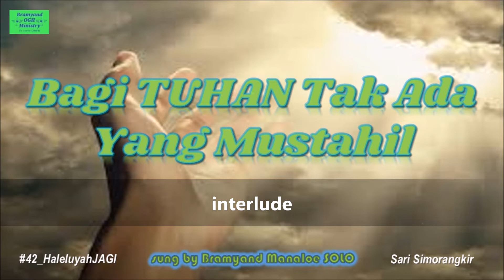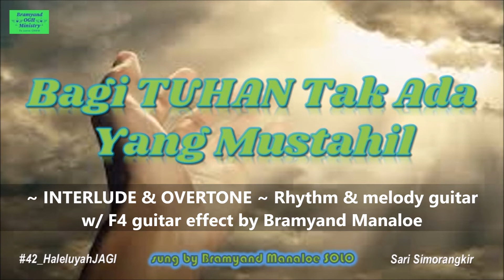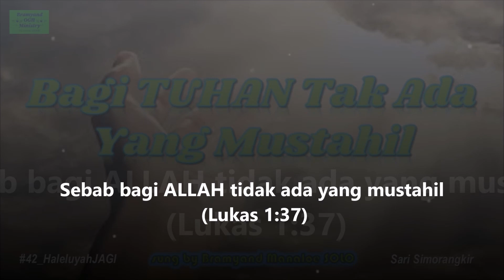BAGI TUHAN TAK ADA YANG MUSTAHIL - Bramyand M SOLO cover - Sari Simorangkir (Lyric & Bible verse)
Lead Vocal and Backing Vocal by Bramyand Manaloe
Vocal Arrangement by Bramyand Manaloe
Rhythm & Melody Guitar with F4 guitar effect by Bramyand Manaloe
#42 Haleluya JAGI

Bahasa Lyric:

Ku yakin saat KAU berfirman
Ku menang saat KAU bertindak
Hidupku hanya ditentukan oleh perkataan-MU

Ku aman kar'na KAU menjaga
Ku kuat kar'na KAU menopang
Hidupku hanya ditentukan oleh kuasa-MU

Bagi TUHAN tak ada yang mustahil
Bagi TUHAN tak ada yang tak mungkin
Mujizat-Nya disediakan bagiku
Ku diangkat dan dipulihkan-Nya

INTERLUDE

Ku aman karna KAU menjaga
Ku kuat karna KAU menopang

INTERLUDE - OVERTONE

Ayat Alkitab (Bible Verse):
For with GOD nothing shall be impossible (Luke 1:37 KJV)
Sebab bagi ALLAH tidak ada yang mustahil (Lukas 1:37)